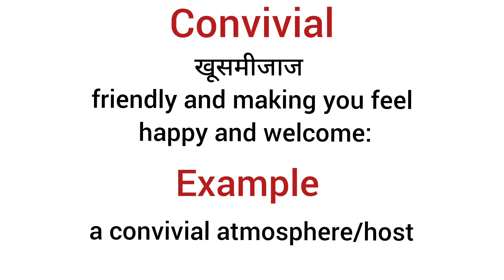Convivial meaning in hindi/ Convivial ka matlab kya hota hai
explanation of convivial
description of convivial
daily word meaning
vocabulary